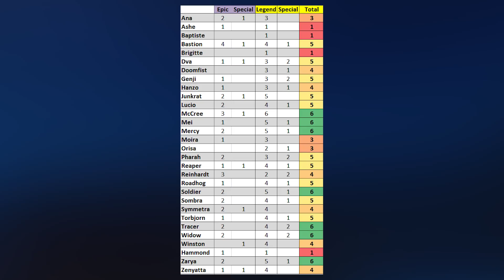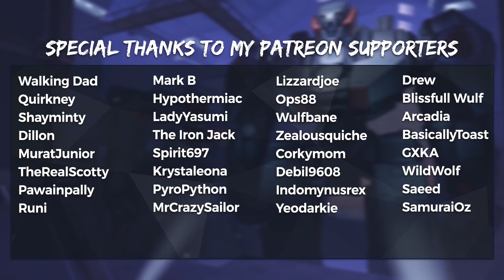Overwatch Anniversary Event 2019 - Dates, Details, New Map and Legendary Skin Predictions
Overwatch Anniversary Event 2019 with Dates, Details New Map, and Legendary Skin Predictions